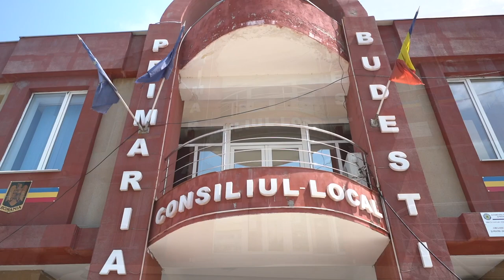Robert & Ana Maria - Cununia noastra.